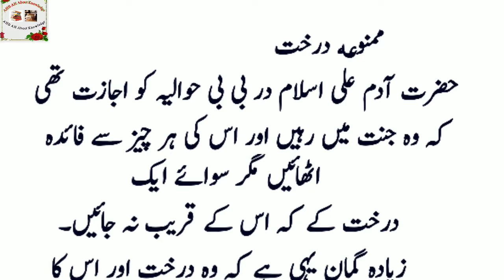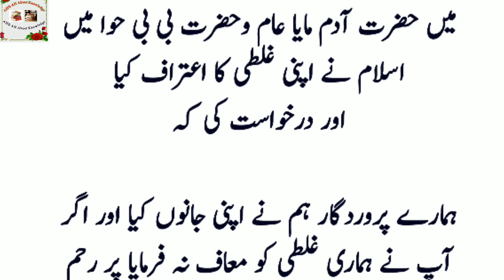سجدہ آدم علیہ السلام | ممنوعہ درخت | شیطان کی چال | عظیم غلطی | Hazrat Adam | Great Mistake of Adam